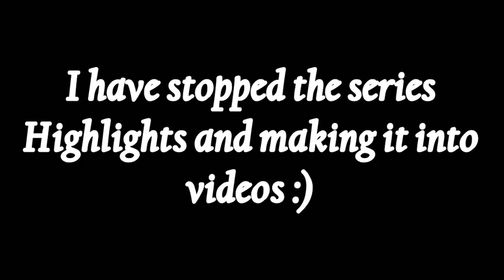FAZE RAIN IN THE LOBBY!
Ha, fake!